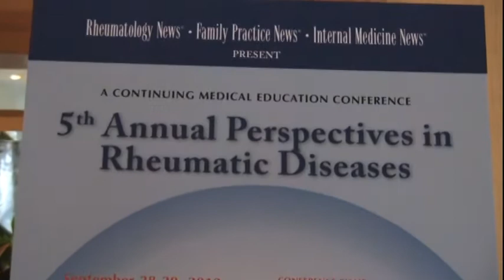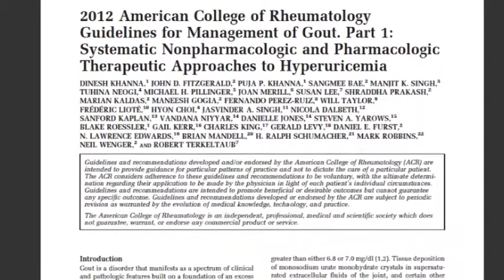Careful Use of Currently Available Gout Drugs Can Put an End to Acute Attacks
General internists often continue to treat gout the way they were taught to as medical students, and the result of that approach has been that patients continue to have gout attacks and joint damage. Physicians can do much better than that by using available medications to lower the patient's serum urate level below 6 mg/dL, according to Dr. Brian Mandell, Professor and Chairman of Medicine at the Cleveland Clinic. This interview was conducted at the 5th Annual Perspectives in Rheumatic Diseases Seminar.